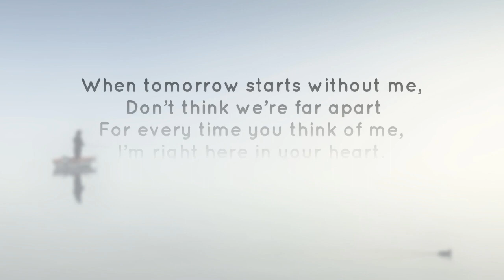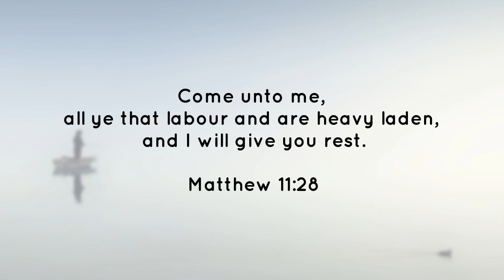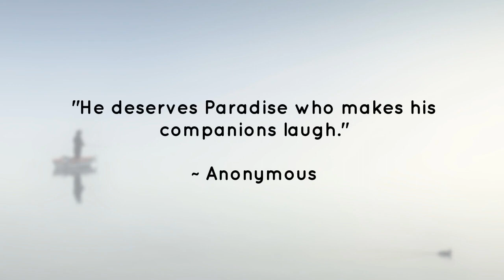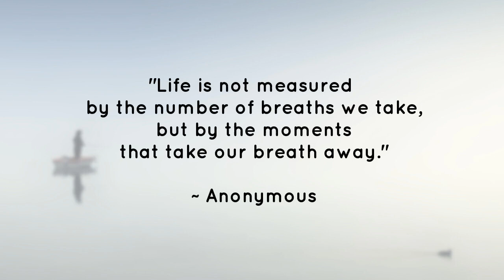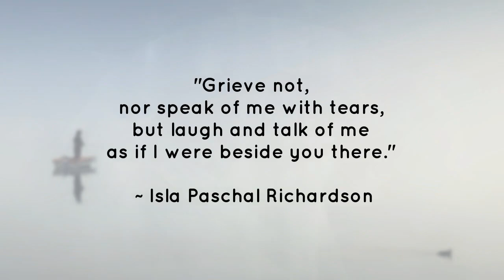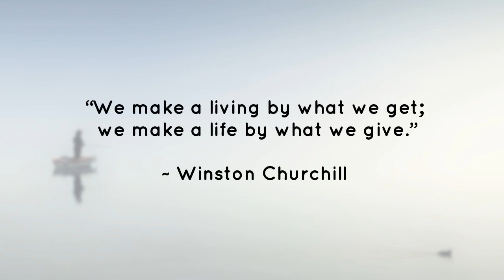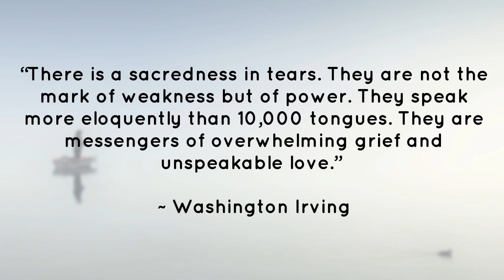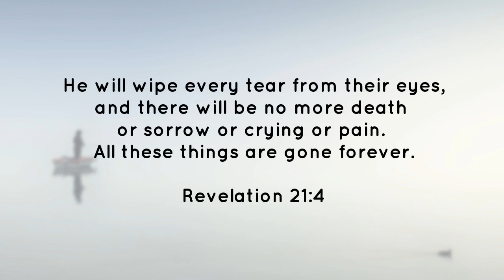Life tribute in photos to Paul David Tauscher, November 5, 1953 - September 13, 2023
Paul David Tauscher, age 69 years, of Hampton, VA, quietly left us on Wednesday, September 13, 2023.

Born in Bayshore, Long Island, NY, on November 5, 1953, he was the second of eight children born to the late Rev. Robert W. Tauscher and Erene Ruth (Dugroo) Tauscher.

Graduating from the Clifton, NJ, Public School System in 1971, he continued his education at The William Paterson College, and then received his Masters Degree from The New Jersey Institute of Technology. Paul immediately began his career as a Civil Engineer, and continued in the Industrial Construction Industry for the next 44 years, retiring as the Eastern Sales Manager with Titan Formworks Systems in Tempe, AZ.

He was responsible for using his mathematical and construction expertise in the development of numerous towering skyscrapers in every state east of the Mississippi River. Much of the New York City Skyline Landscape that we see today is the result of Paul’s involvement and masterful abilities.

Paul is predeceased by his first wife, Susan; his parents, Robert and Erene; and a sister, Ruth E. Trexler.

He is survived by his loving and caring wife, Pearl W. Tauscher; his brothers, Robert W. Tauscher, Jr. of New Franklin, OH, and Carl P. Tauscher of Brick, NJ; his sisters, Esther M. Tauscher of Brick, NJ, Lois A. Allen of Gautier, MS, Susan J. Schuenemann of Shalimar, FL, and Nancy J. Wettstein of Panama City, FL. Paul will also be missed by his four-legged best friend, Lexi.

Paul will lie in repose on Thursday, September 21, 2023, from 10:00 a.m-12:00 p.m. in the Chapel of Wright & Ford Family Funeral Home and Cremation Services, 38 State Highway 31, Flemington, NJ.

A Life Celebration service officiated by Rev. Bruce Davidson will take place on Thursday, September 21, 2023, at noon at the funeral home and to which all are welcome. If you are unable to attend, but would like something read on your behalf, please click HERE to send an email to the funeral home.

For those unable to attend in person, the services will be live-streamed beginning at 11:30 a.m. Please return to Paul’s main life tribute page and click PLAY where you see “service video”. Alternatively you may click HERE (kindly ensure you do not have a pop-up blocker enabled). Kindly note the link is the same for the visitation/funeral service and the cemetery; you might need to refresh the page in between the event.

Committal words will follow the life celebration service at Readington Reformed Church Cemetery, Readington, NJ. Again, all are welcome.

You are encouraged to visit Paul’s permanent life celebration to light a candle of hope, leave messages of condolence, share words of comfort and recollection, and post photographs of his life.

Those who wish to honor Paul are asked to make a contribution in his memory to the Tunnel to Towers Foundation, via mail to 2361 Hylan Boulevard, Staten Island, NY 10306, or online by clicking HERE, or to St. Jude Children’s Hospital, via mail to 501 St. Jude Place, Memphis, TN 38105, or online by clicking HERE.